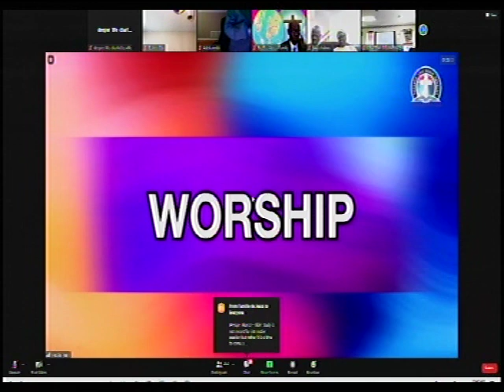PRAISE AND WORSHIP DURING RECENTLY CONCLUDED PASTORS' RETREAT IN DC